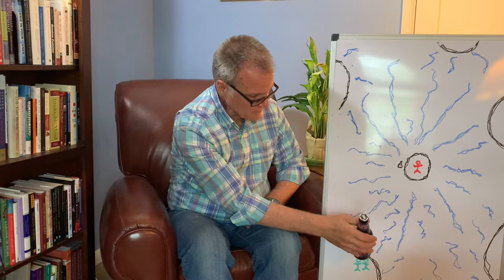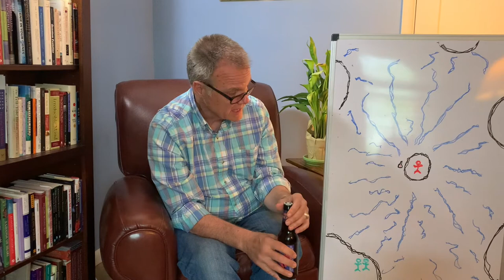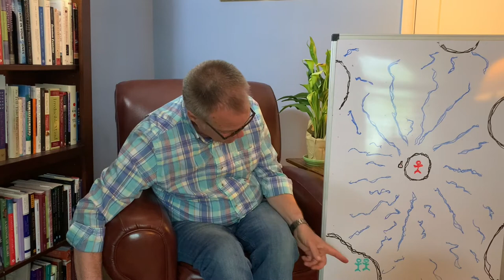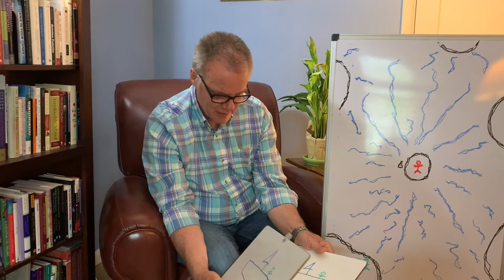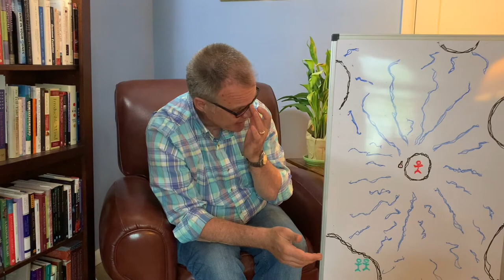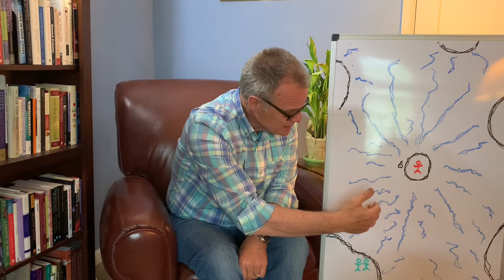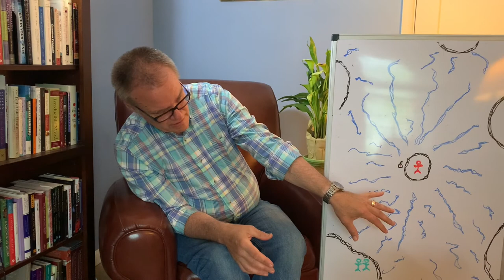SHORTS 2 | Nonlocal Space in Quantum Physics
Quantum physics is a difficult topic. I read many books to understand the concept. Here I use a metaphor of a person stranded on a desert island to further explain the idea of nonlocal space.

And others